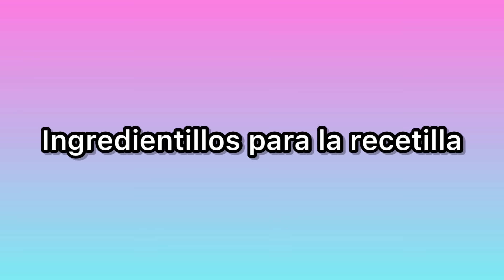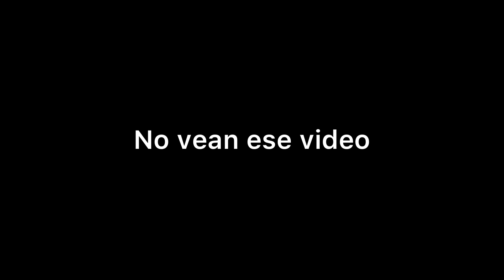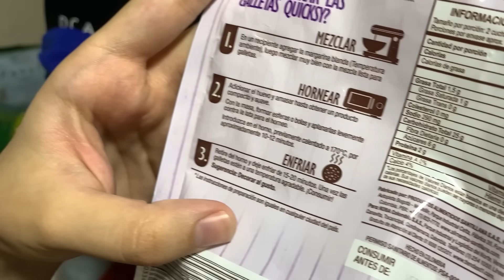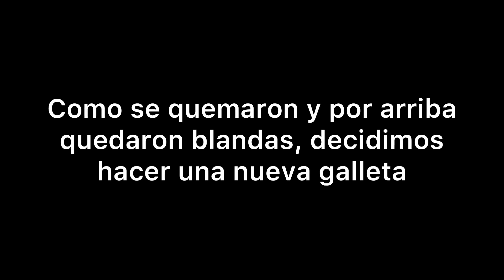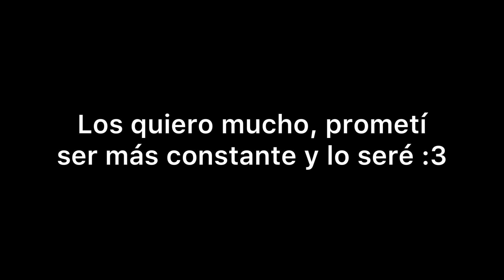GALLETAS CASERAS EN CASA